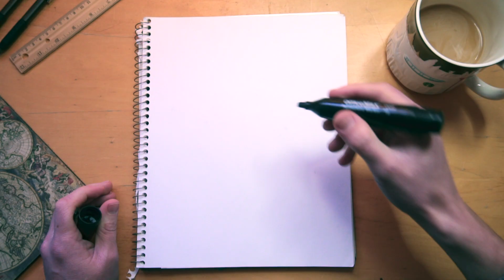4 Weekly Goals for Every Music Producer in 2021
Four categories of work should be taken care of every week as a producer.
Content creation, music production, business tasks, and long term projects. In this video I break down my weekly strategy to accomplish what I need to and to always feel on schedule. I discuss how having a dedicated content creation day frees up the rest of your week, how you need to take advantage of your most energetic part of the day, and how you should always be working on new, long term projects to advance your career. Enjoy!

Timestamps:

0:00 Three main takeaways
0:40 The 2021 music producer struggle
1:03 The four categories of work
2:57 Day 1 (content making)
4:06 Music producer content strategy
4:23 Day 2 (music making)
4:58 Day 3 (long term projects)
5:52 Day 4 (business)
6:07 Day 5 (music making)
6:34 Flexibility of schedule